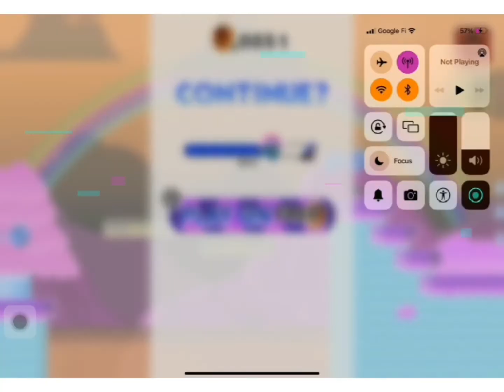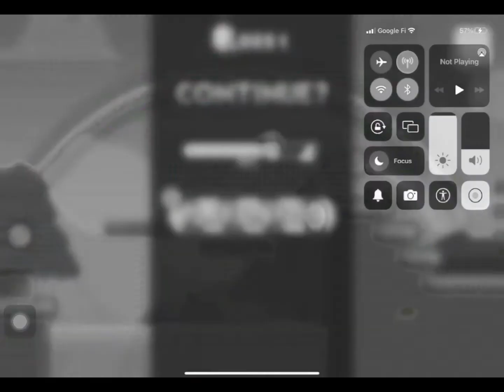Lep’s World Death Preview 2 Effects